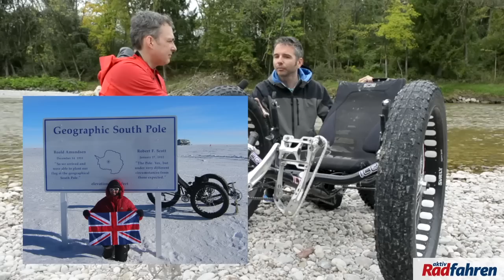ICE Fat Trike - Südpol Bike Weltrekord Fahrt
ICLETTA Geschäftsführer Kirk Seifert stellt bei AktivRadfahren das ICE Südpol Trike vor, mit dem die britische Abenteurerin Maria Leijerstam, als erster Mensch erfolgreich an den Südpol gefahren ist. Sie ist für diese Leistung mit einen Eintrag ins Guinness Book Of World Records ausgezeichnet worden. Redakteur Jens Kockerbeck hatte das besondere Trike für uns im Test. Kommen jetzt die Fat Trikes? Ja. Ab 2015 wird das ICE Fat Trike im Fachhandel erhältlich sein.

Redaktion: Jens Kockerbeck
Video: Gideon Heede